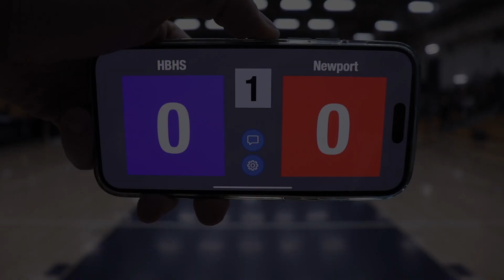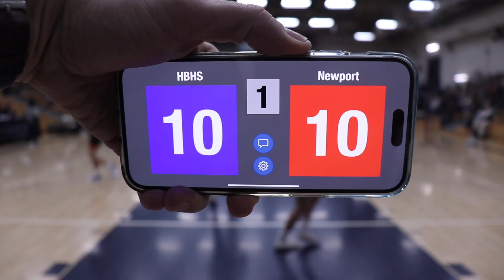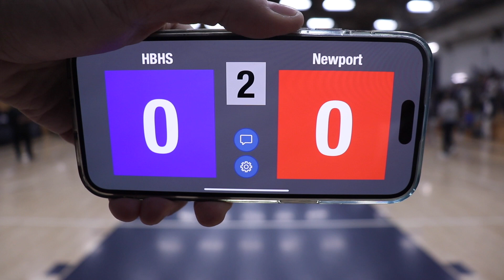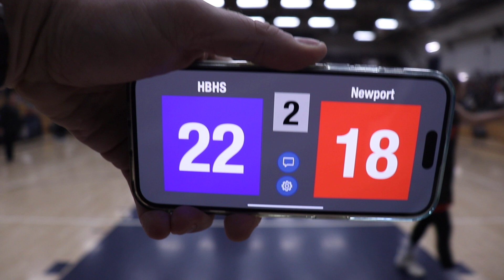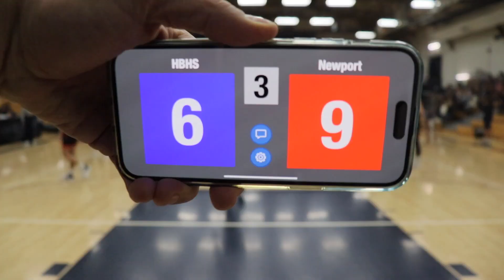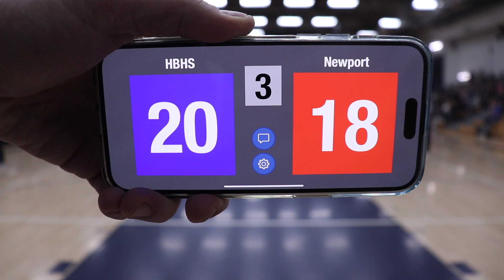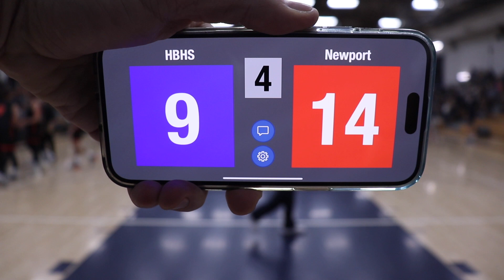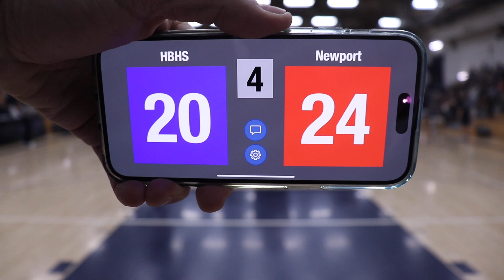HBHS v Newport 2023